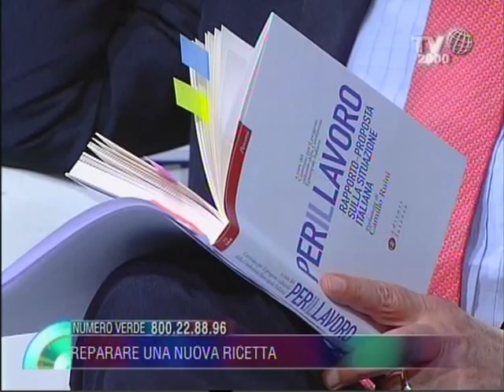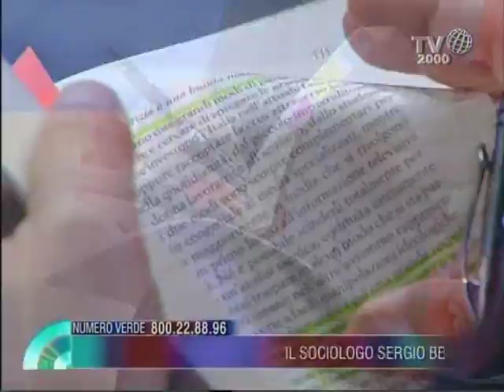"Per il lavoro". L'intervista al sociologo Sergio Belardinelli sul Rapporto-Proposta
Michele Sciancalepore durante il programma "Nel cuore dei giorni" intervista il prof. Sergio Belardinelli, docente di sociologia dei processi culturali all'Università di Bologna, tra i curatori del Rapposto-Proposta sulla situazione in Italia (Laterza) dal titolo "Per il lavoro" promosso dal Comitato per il progetto culturale della Cei. L'opera segue i due precedenti volumi riguardanti "La sfida educativa" (Laterza, 2009) e "Il cambiamento demografico" (Laterza, 2011), mettendo nuovamente a fuoco un tema di grande rilevanza e al centro del dibattito pubblico. Si tratta di tematiche non isolate, ma legate da uno sguardo d'insieme e scelte alla luce dell'intima connessione e interdipendenza che esiste tra la qualità dell'educazione, l'andamento demografico e le dinamiche del lavoro.
Alla presentazione del Rapporto, avvenuta il 13 maggio 2013, sono intervenuti il cardinale Angelo Bagnasco, presidente della Cei e presidente del Comitato per il progetto culturale; il cardinale Camillo Ruini, presidente del Comitato fino a pochi mesi fa, durante l'elaborazione del rapporto-proposta; il prof. Sergio Belardinelli, docente di sociologia all'Università di Bologna; il presidente del Censis, Giuseppe De Rita, e il prof. Michele Tiraboschi, docente di Diritto del lavoro all'Università di Modena-Reggio Emilia.
Dopo la prefazione del card. Camillo Ruini e l'introduzione generale, l'opera si articola in quattro capitoli, in cui si prendono in esame alcuni aspetti fondamentali. Questi i titoli: La dimensione antropologica del lavoro; Il lavoro nell'Italia di oggi; Attori e problemi del mondo del lavoro; Quale lavoro per quale futuro? A conclusione, alcune osservazioni evidenziano la dimensione propositiva della riflessione.